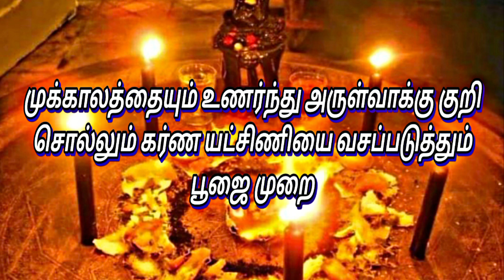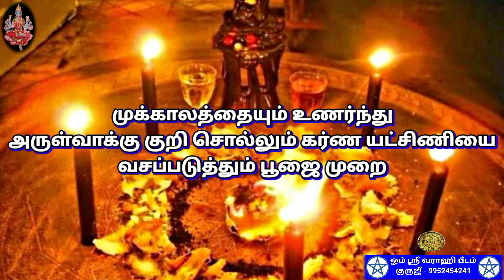karna yatchini | கர்ண யட்சிணி | வசியம் | vasiyam | arulvakku | அருள்வாக்கு | Tantra | manthra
முக்காலத்தையும் உணர்ந்து அருள்வாக்கு குறி சொல்லும் கர்ண யட்சிணியை வசப்படுத்தும் பூஜை முறை.

 - - - - - - - - - - - - - - - - - - - 396 - - - - - - - - - - - - - - - - - - - -

- சர்வ வசியம்,

                                 மற்றும்

                                   நன்றி
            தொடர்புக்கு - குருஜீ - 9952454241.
                         வாழ்க வளமுடன்